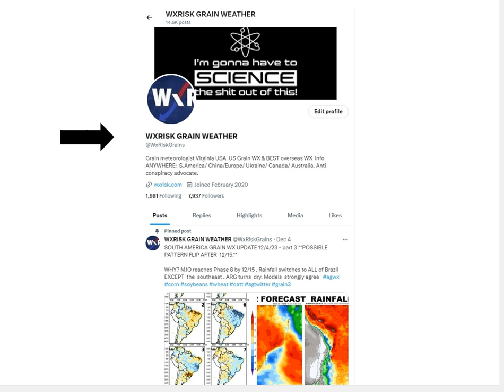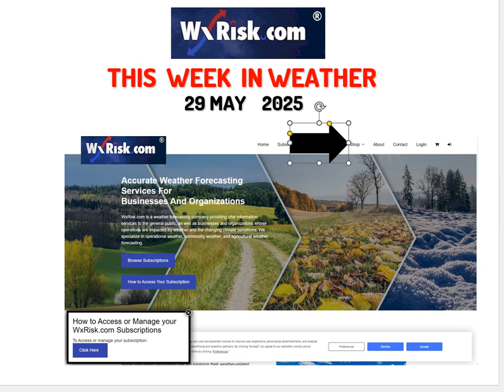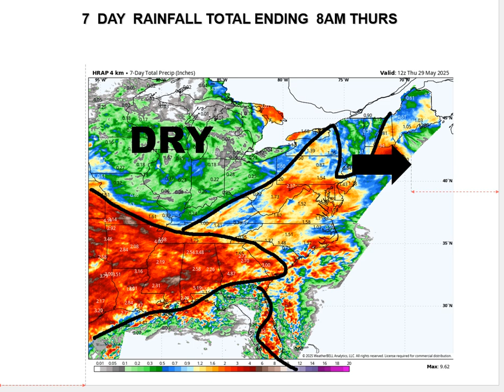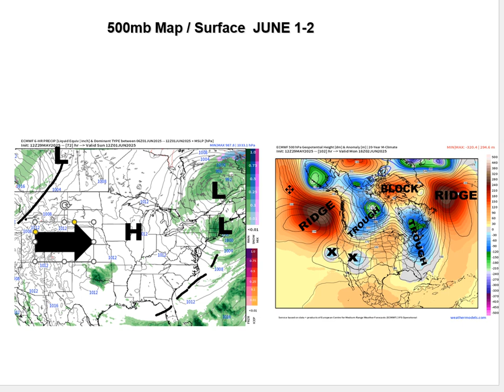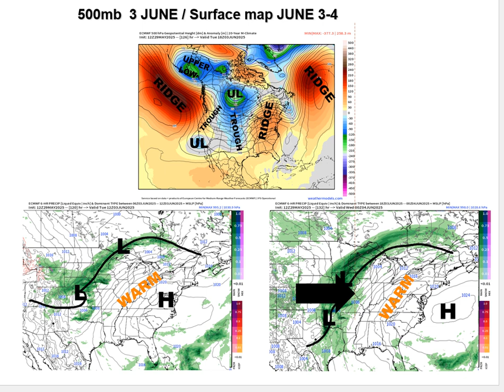THIS WEEK IN WEATHER 29-30 MAY 2025